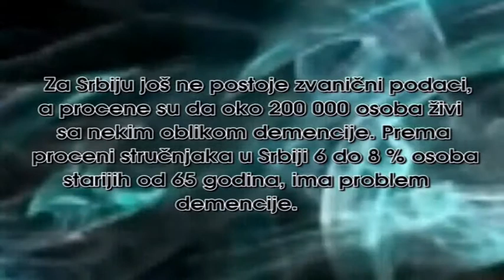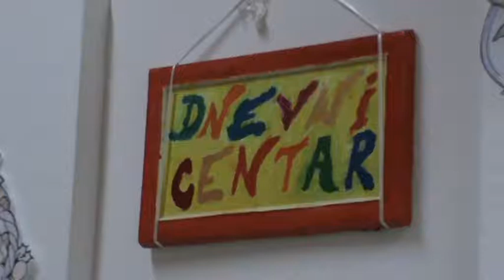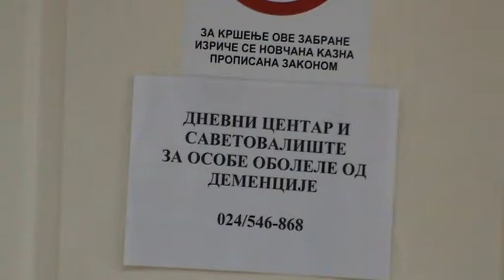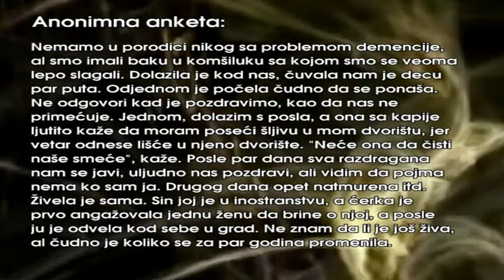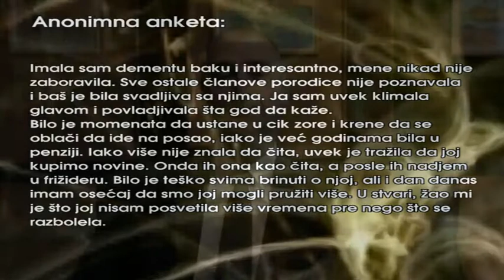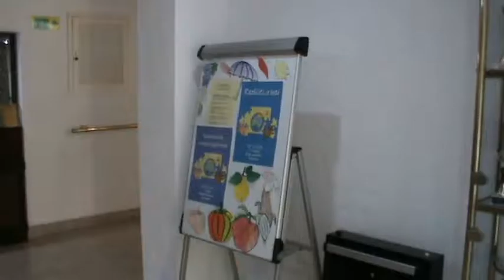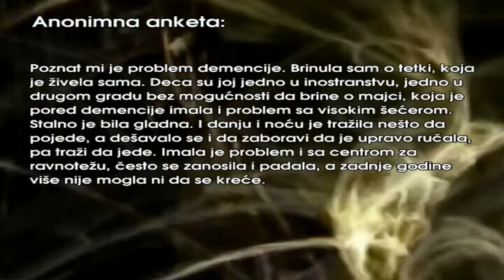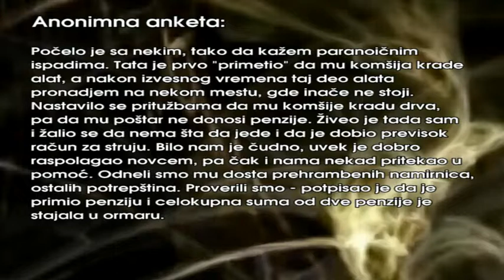Demencija posast 21 veka drugi deo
Super-info.rs

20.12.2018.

Demencija - pošast 21.veka

Prema podacima Svetske zdravstvene organizacije, u svetu se svakih 7 sekundi registruje jedan novi slučaj demencije. Najnovije naučne procene govore da bi do 2020. godine u svetu moglo biti 43 miliona obolelih sa nekim oblikom demencije, a do 2040. godine, čak 81 milion. Za Srbiju još ne postoje zvanični podaci, a procene su da oko 200 hiljada osoba živi sa nekim oblikom demencije. Prema proceni stručnjaka, u Srbiji 6 do 8 procenata osoba starijih od 65 godina, ima problem demencije, koji ne predstavlja samo problem osobe pogođene ovom simptomatologijom, već i problem porodice i zajednice u celini.

- Sagledavajući ukupan broj kretanja i prijavljivanja potreba korisnika od ukupnog broja od 16 hiljada korisnika koje smo imali u prošloj godini, 2285 je starije od 65 godina, što je preko 13 posto, a 5 procenata od ovog broja ima zastupljen neki vid intelektualnih i mentalnih smetnji, kaže direktorka Centra za socijalni rad grada Subotice, Miroslava Bagavac.

Prema rečima direktora Gerontološkog centra Subotica, dr Nenada Ivaniševića, namera ove ustanove je osnivanje Centra za prepoznavanje i uklanjanje posledica demencije, kao posebne organizacione jedinice u okviru Gerontološkog centra Subotica, gde bi se dodatno edukovao stručni kadar ne samo ove ustanove.
- U ustanovama socijalne zaštite veoma je važno i kako je spremačica edukovana i kakav pristup ima prema korisniku. Neophodno je da ima tu neku vrstu socijalne inteligencije, kaže Ivanišević i pojašnjava da je ideja da svi zaposleni u okviru ustanove na čijem je čelu, a da ponude i ostalima, da prođu tu vrstu edukacije i da to bude centar u kom će se obrazovati kadrovi, društvena zajednica, a isto tako da se stvore kapaciteti gde će se voditi briga o dementnim osobama, što će biti objedinjenje stručnog i praktičnog dela.

- Ideja je nastala iz potrebe korisnika, ljudi sa kojima mi razgovaramo. Imamo takvu praksu da sve naše projekte pišemo tako, što prethodno saslušamo šta nam to korisnici govore, kao i radnici - šta je ono što nam nedostaje i kako da popravimo tu prazninu. U ovom momentu imamo tu prazninu i pojavu koja je nadolazeća. Imamo demografsku sliku koja nije dobra, kaže direktor Gerontološkog centra Subotica dr Nenad Ivanišević ističući da je već 2001. godine Subotica imala 23 procenta stanovništva starijeg od 65 godina, a poslednjih godina situacija se dodatno pogoršala s obzirom da mladi koji odlaze, ostavljaju svoje članove porodica treće dobi, što čini dodatni pritisak na ustanove socijalne zaštite.
- Dakle, kad saberemo to da znamo šta treba, znamo da možemo, ostaje nam samo da pronađemo novac, a i na ovom planu imamo vrlo solidan uspeh, kaže Nenad Ivanišević.

O uzrocima, vrstama, važnosti rane dijagnostike demencije, prevenciji u smislu zdravih životnih navika i načinu ishrane, kao i društvenoj brizi o dementnim osobama, problemima sa kojima se suočava dementna osoba i njena porodica - govore članovi porodica dementnih osoba , predstavnici ZJZS - Centra za promociju zdravlja, Opšte bolnice Subotica, Dnevnog centra i Savetovališta za dementne osobe, Gerontološkog centra Subotica i Centra za socijalni rad grada Subotice.

Projekat "Demencija - pošast 21.veka" se sufinansira iz sredstava budžeta Grada Subotice, a na osnovu Rešenja o dodeli sredstava za sufinansiranje projekata iz oblasti javnog informisanja putem pojedinačnog davanja u 2018. godini, donetog od strane Gradonačelnika Grada Subotice. Stavovi izneti u podržanom medijskom projektu nužno ne izražavaju stavove organa koji je dodelio sredstva.